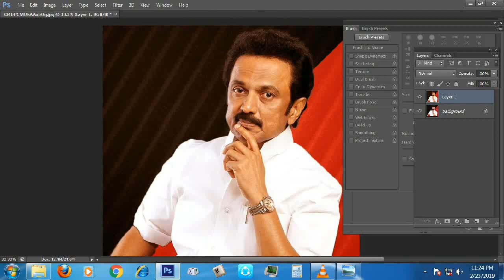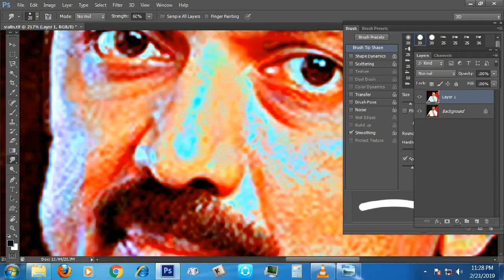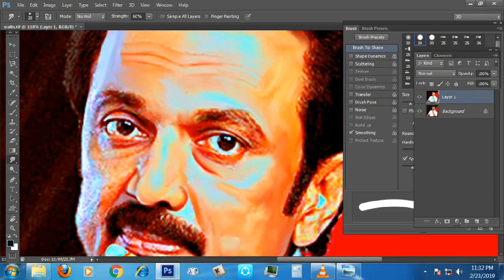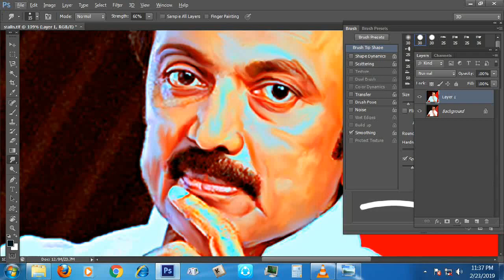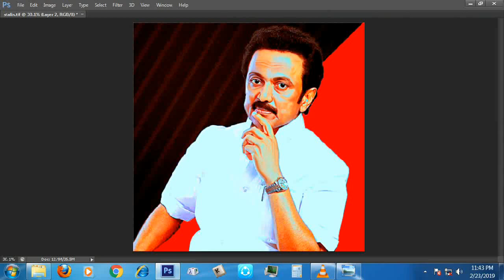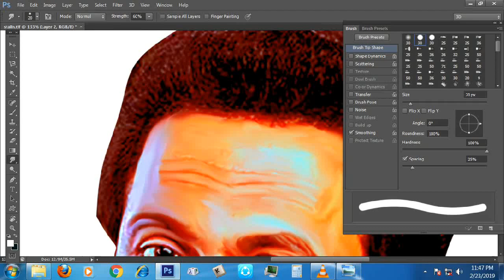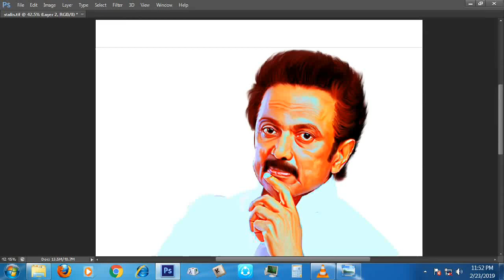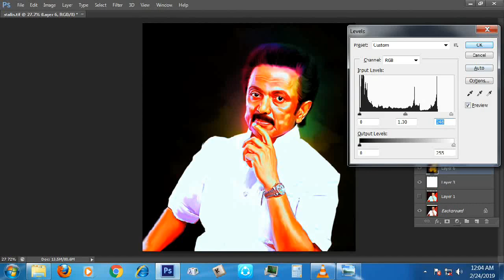Dmk Stalin Digital painting l chiyaan arts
Chiyaan panneer
Graphic Designer